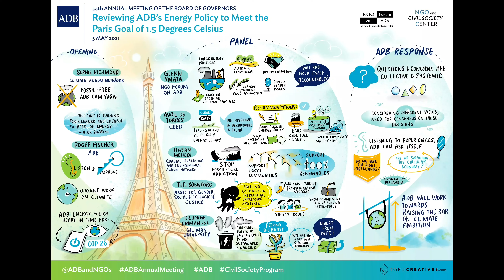How will ADB work towards raising the bar on climate ambition?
Here's the visual summary of the session led by NGO Forum on ADB: 𝐑𝐞𝐯𝐢𝐞𝐰𝐢𝐧𝐠 𝐀𝐃𝐁'𝐬 𝐄𝐧𝐞𝐫𝐠𝐲 𝐏𝐨𝐥𝐢𝐜𝐲 𝐭𝐨 𝐌𝐞𝐞𝐭 𝐭𝐡𝐞 𝐏𝐚𝐫𝐢𝐬 𝐆𝐨𝐚𝐥 𝐨𝐟 𝟏.𝟓 𝐃𝐞𝐠𝐫𝐞𝐞𝐬 𝐂𝐞𝐥𝐬𝐢𝐮𝐬 for the CivilSocietyProgram of the 54th ADBAnnualMeeting.